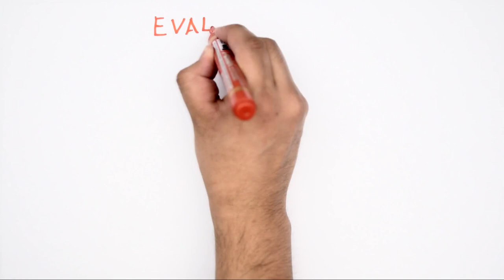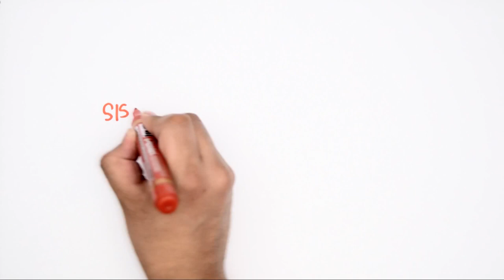La reforma educativa y los maestros - Explicada en 7 minutos.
Todo lo que siempre quiso saber sobre el conflicto magisterial y nunca se atrevió a preguntar.

Video que explica el conflicto con la CNTE. Son unos minutos que ayudarán a despejar tus dudas, compártelo con todos tus amigos que defienden la violencia gubernamental, etiquétalos, dialoga con ellos. No fomentemos el odio ni la segregación, no permitamos que los poderosos nos dividan.